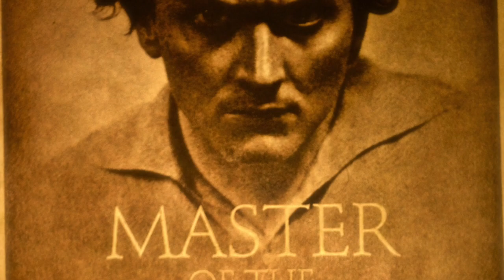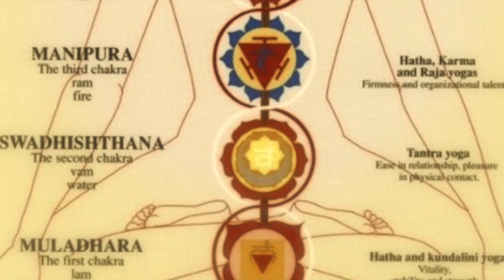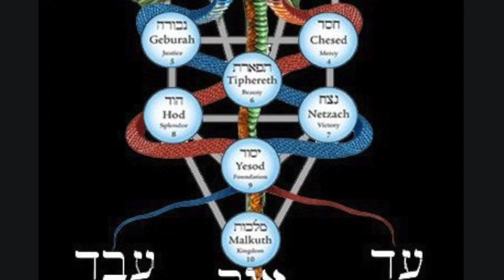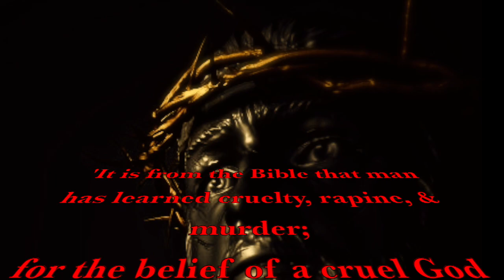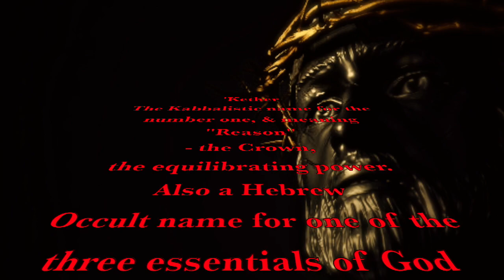Manly Hall - Hermes & The Messiah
Excerpts taken from Hall's; 'Influence Of Hermetic Tradition' lecture.Please visit my website @; 'Seth, the reputed forefather of Israel, is only a Jewish travesty of Hermes, the God of Wisdom, called also Thoth, Tat, Seth , Set, & Satan.'  - Madame Blavatsky 'The Secret Doctrine' (1888)